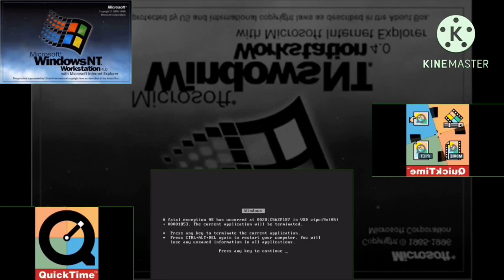(PREVIEW) Windows NT Has A Sparta Remix (Feat: QuickTime)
Here A Preview Of The Remix That A Made Lol (WITH CREEP125’S VISUALS STYLE)